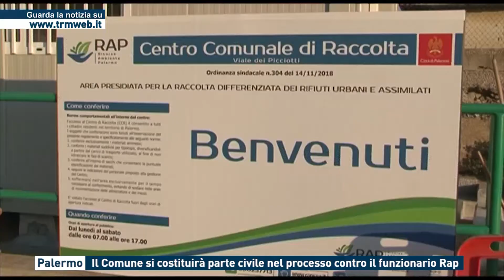Palermo - Il Comune si costituirà parte civile nel processo contro il funzionario Rap